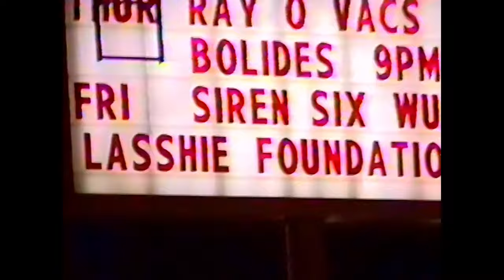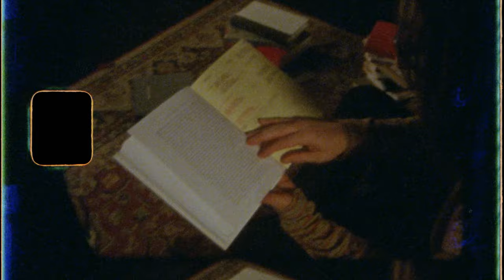Yamaha | Jeff Schroeder Artist Profile | Custom Pacifica Guitars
Yamaha artist Jeff Schroeder shares his musical journey from a childhood obsession with KISS to joining one of the biggest rock bands of all time as a guitarist in The Smashing Pumpkins. Jeff explains how he first came to play the guitar, talks through the musical projects and detours which brought him to where he is today, and the story of his custom Yamaha Pacifica guitars.

“These custom-made Pacificas that I’m playing now really are the culmination of many years of recording, touring, playing different guitars, and trying to put as much of that knowledge and information into one guitar that I can play for most of the night. The guitar at its purest point should just be a vehicle for your inner voice coming out through it and an expression. I’ve never found an instrument that’s allowed me to play like me more” reveals Jeff.

This is part one of a two-part series. Watch part two in which Jeff performs ‘Interior Castles’ on one of his custom Yamaha Pacifica guitars